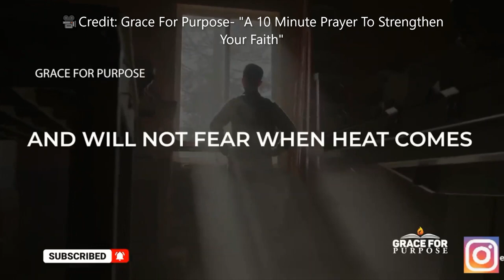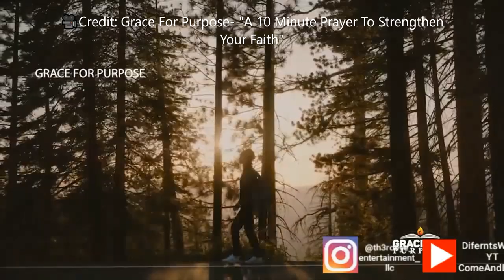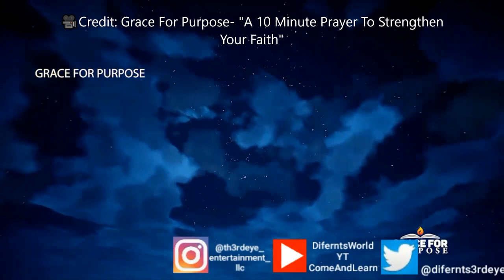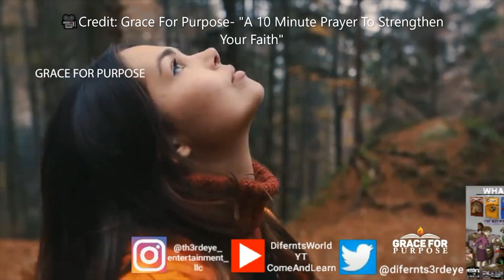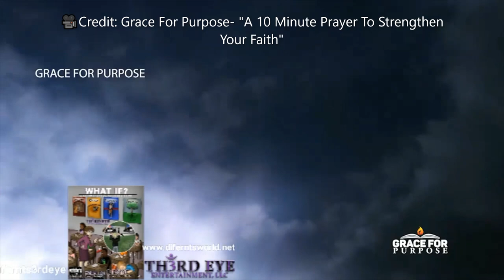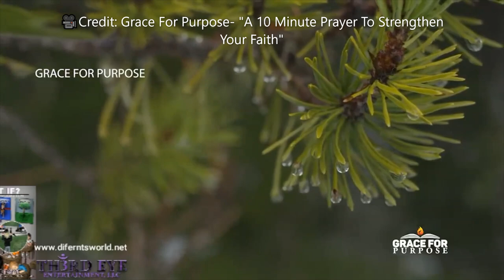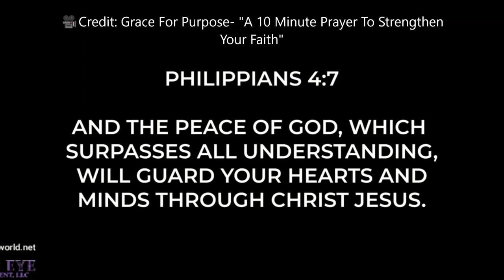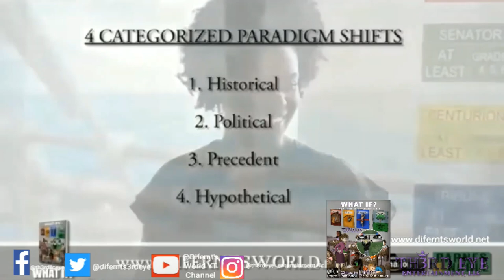Difernt's World 👸🏾🌏🧘🏾‍♀️🕉 (📿🙏🏿😇Inspiration)Vlog-"RENEWED FAITH" 📿🙏🏿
👋🏻👋🏼👋🏽👋🏾👋🏿Hey Everyone, 😎

I know it's not Sunday but we're still dropping another inspiration motivation vlog 📿🙏🏿😇 for everybody titled "Renewed Faith". As God commands us to, "“So we do not lose heart. Though our outer self is wasting away, our inner self is being renewed day by day. 2 Corth. 4:16)." So, allow me to be a vessel and bring you all spiritual awareness by sharing some words of encouragement, mental health resources, and an inspirational video in how to pray for RenewedFaith. & Remember: Stay Focused. Stay Prayed Up. Stay Blessed.📿🙏🏿😇

Difernt's World👸🏾🌏🧘🏾‍♀️🕉
Come & Learn

"A  10 Minute Prayer To Help Stregthen Your Faith"
📽 Credit: @GraceForPurpose

🎼Credit: Aakashi Gandhi

For more Mental Health Resources:
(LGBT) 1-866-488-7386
📲📳🤳Text: 988 or 741741